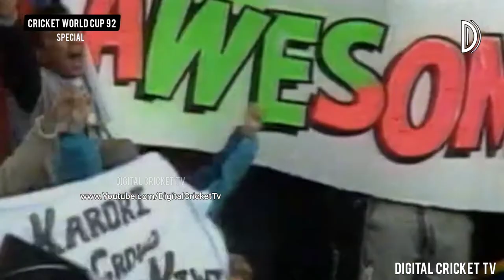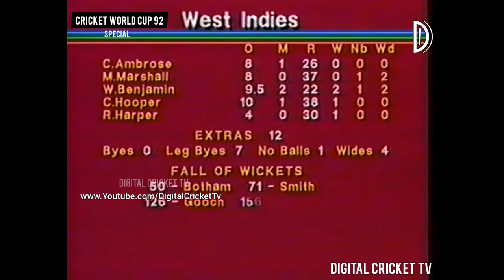CRICKET WORLD CUP 92 / WEST INDIES vs ENGLAND / 8th Match / HD Highlights / DIGITAL CRICKET TV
BENSON & HEDGES

8th Match
Melbourne Cricket Ground, Melbourne [Australia]
27 - Feb, 1992

WEST INDIES - 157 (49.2 overs)
Keith Arthurton 54 (101)
Chris Lewis 3/30 (8.2 overs)

ENGLAND - 160/4 (39.5 overs)
Graham Gooch 65 (101)
Winston Benjamin 2/22 (9.5 overs)

Chris Lewis (ENG)

Gooch was in awesome form against the West Indies too. Chasing a small total of 157, he belted the Caribbean attack, figuring in an opening stand of 50 with Botham, of which the latter contributed just eight. Gooch then put on another 55 for the third wicket with Graeme Hick before England romped home by six wickets. Gooch scored 65 in his 101-ball stint studded with 7 hits to the fence.

Enjoy Classic World Cup Match
DCT Team
A Online DIGITAL CRICKET TV NETWORK
*Special updates: Photos and Videos Old CLASSIC CRICKET GREAT MOMENTS / HISTORY